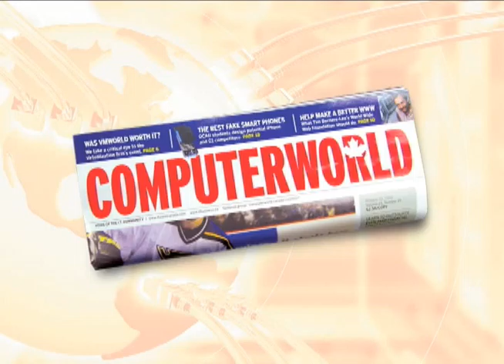Interview with David Eaves at Lac Carling 2010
David Eaves discusses open data in Canadian government, following a joint panel discussion between Lac Carling and MISA.